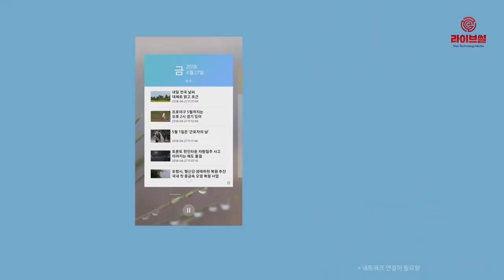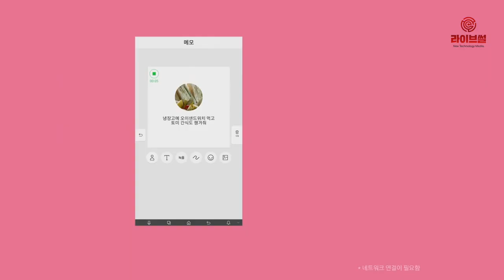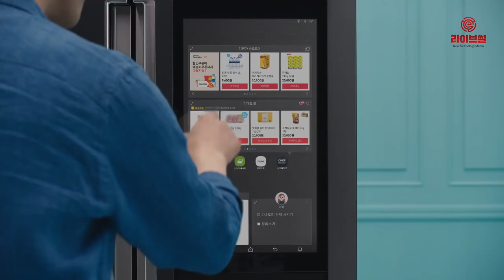[라이브썰] 삼성전자, 2019년형 ‘패밀리허브’ 냉장고 신제품 공개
삼성전자가 현지시간 8일부터 11일까지 미국 라스베이거스에서 열리는 CES 2019에서 4년 연속 CES 혁신상을 수상한 2019년형 ‘패밀리허브’ 냉장고 신제품을 공개했습니다.

삼성전자는 이번 신제품이 한 단계 진화한 인텔리전스 플랫폼 ‘뉴 빅스비’를 적용해 더욱 똑똑해진 홈 AI 구현이 가능해졌다고 설명했습니다.

뉴 빅스비 탑재로 기존 대비 자연어 처리 능력이 한층 개선돼 복잡한 기능도 대화하듯이 쉽게 실행할 수 있고, 사용자 취향과 사용 패턴을 스스로 학습해 맞춤형 정보를 제공합니다.

또한 사용자는 뉴 빅스비 플랫폼을 통해 기기에 별도 앱 형태로 설치돼 있지 않은 온라인 서비스까지 연동해 간편하게 이용할 수 있습니다. 더욱 풍부한 패밀리허브 경험이 가능해졌다는 분석입니다.

예를 들어 맛집 추천이나 항공편 조회 서비스 등을 말 한마디로 손 쉽게 이용할 수 있습니다.
뿐만 아니라 오늘의 날씨를 질문하면 음성과 함께 시간대별 날씨 그래프와 이미지를 보여줍니다.

특히 패밀리허브의 홈 AI는 터치스크린을 통해 사용자의 질문 관련 정보를 시각화된 상태로 제공하며 음성만으로 답하는 방식보다 더 큰 직관적 이해를 제공합니다.

이밖에 새롭게 추가된 패밀리보드를 통한 ‘패밀리 커뮤니케이션’ 기능을 강화, 확장된 연결성으로 주방 경험 향상은 물론 가족들 간 서로의 일상을 공유하고 소통할 수 있게 해줍니다.

유미영 삼성전자 생활가전사업부 상무는 “CES 2019에서 선보이는 패밀리허브 냉장고는 다른 제품과 차별화된 대형 터치스크린, 아날로그 감성의 패밀리보드 등 고유의 특징을 업그레이드했다”며 “강화된 AI와 IoT 기능을 접목해 더욱 새로운 경험을 제공하고 있어 패밀리허브를 통해 주방이 가족 간 소통과 건강한 식문화, 여가 생활의 중심이 되길 바란다”고 말했습니다.